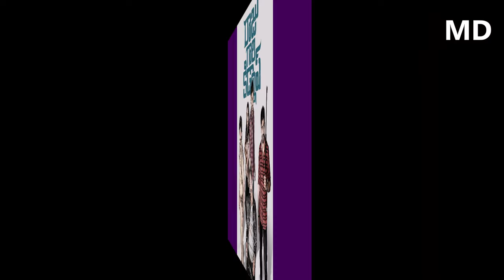Serial Actor "Amardeep Chowdary" hits and flops || Madhu's Rangoli